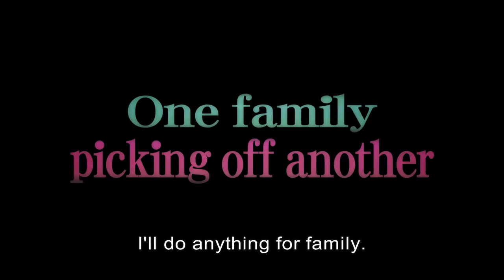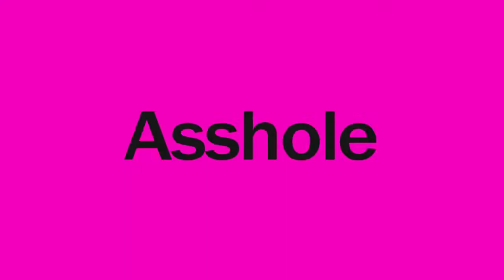Death Row Family (Zen'in shikei) international theatrical trailer - Yûki Kobayashi-directed movie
Takanori, the son of a yakuza boss, is offered as a scapegoat to another syndicate and sent to jail for a crime he didn't commit. Two years later, he is released from prison. After reuniting with his girlfriend, Takanori meets with his older brother Satoshi. He tells Takanori of his plan to rob the safe of the Yoshidas, a local family running a loan shark operation. Asked to join in the robbery, Takanori balks. "Worm out and your girl will pay with her life!" his brother threatens. With no option, Takanori agrees to take part in the theft. Breaking into the Yoshidas' home, they steal their safe. However, during the heist, they kill Shoji, the family's youngest son. Afterward, Satoshi admits to Takanori that their parents were planning to steal it for themselves the next day. Worried they wouldn't share in the haul, he thought to jump the gun and take it for himself. Now resigned to a life of crime, Takanori joins his family on their true-to-life tale into the black humor hell of unremitting crime and conscienceless murder!